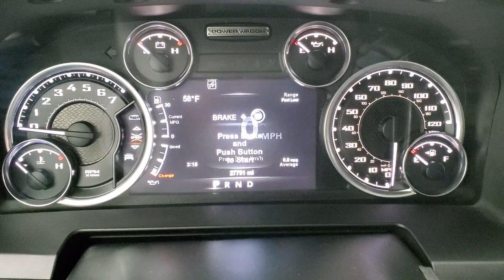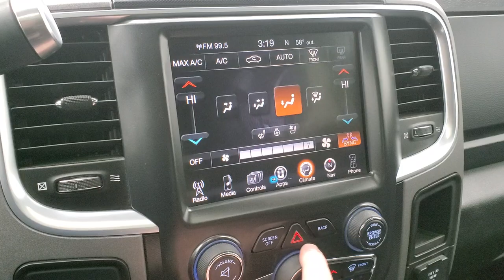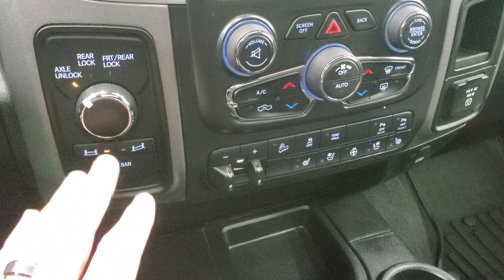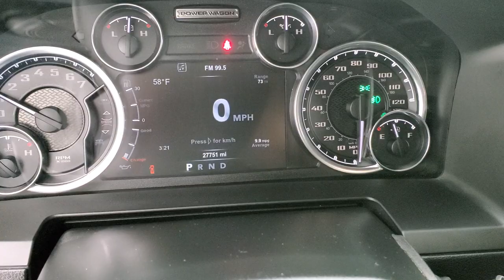2017 RAM 2500 POWER WAGON CREW SHORT LIFTED LEATHER BLACK WALKAROUND OVERVIEW REVIEW 12478Z SOLD!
This 2017 RAM 2500 POWER WAGON LIFTED HEMI IN BRILLIANT BLACK METALLIC FOR SALE IN FOND DU LAC OSHKOSH WISCONSIN 54935 is the vehicle we did walk around review of today.

Thank you for checking out this video of this 2017 RAM 2500 POWER WAGON LIFTED HEMI IN BRILLIANT BLACK METALLIC FOR SALE IN FOND DU LAC OSHKOSH WISCONSIN 54935

STOCK: 12478Z
PRICE: $56,499
MILES: 27,735
MAKE: RAM
MODEL: 2500
VIN: 3C6TR5EJ4HG710681
LOCATION: FOND DU LAC OSHKOSH WISCONSIN, 54937 TRUCKS ON 41

CLEAN TITLE HISTORY! 6.4 Liter V8 Hemi Engine with MDS Multiple Displacement System, 410 Horsepower, Full Four Door Crew Cab, Short Box 6 1/2 Foot Shortbox, Power Wagon, 6 Speed Automatic Transmission with Optional Manual Tap Shift, 4x4 Floor Shifter Four Wheel Drive 4WD, BDS Suspension Lift Kit with Fox Shocks, Factory GPS Navigation System, Power Sunroof Moonroof Sun Roof Moon Roof, Reverse Backup Camera Rearview Camera, Non Smoker, Dual Power Air Conditioned Ventilated and Heated Seats, Black Ebony Leather Seats, 40/20/40 Split Front Bench Seating with Center Seat Hidden Storage Compartment, Fold-A-Cover Hard Fold-up Tonneau Cover, Full Towing Package with Receiver Trailer Hitch, Wiring and Transmission Cooler Tow Package, Factory Brake Controller, Fold Up Tow Mirrors, Heat Power Mirrors, Power Fold in Power Mirrors with Built-in Directional Signals, Electronic Stability Control Traction Control ESC, Downhill Assist Control DAC, Sway Bar Disconnect, Tru-Lok Front And Rear Locking Axles, Open Country Toyo M/T 37x12.50 R20LT Tires, 20 Inch Rims Premium Wheels, Painted and Polished Aluminum Rims Premium Wheels, Four Wheel Disc Brakes, Power Fold Down Running Boards, Go Rhino Racer Back, Bed Rug, Bedrail Covers, Clearance Lights, LED Bed Lighting, LED Running Lights, Projector Lamp Headlights, Sonar with Front and Rear Bumper Sensors, AM / FM Radio Tuner, Sirius/XM Satellite Radio Capabilities Sirius / XM, Uconnect 8.4AN System 8.4 Inch Touchscreen with AM/FM/BT/ACCESS/NAV, 7-Inch Multi-View Display, Alpine Premium Audio Sound System, 911 Assist System, U Connect Hands Free Bluetooth Hands-Free Phone System Blue Tooth, Auxiliary MP3 Jack Portable Audio Connection, Factory Subwoofer, USB Jack Portable Audio Connection, Enter-N-Go System Keyless Entry System, Keyless Entry with Factory Remote Start, Push Button Start, Power Sliding Rear Window, Adjustable Height Seatbelts, Driver and Passenger Front Air Bags, L.A.T.C.H. Child Safety System, Side Curtain Air Bags SRS Safety Restraint System, Heated Steering Wheel Multi-Function Steering Wheel Controls, Homelink System with Three Programmable Buttons for Garage Doors, Lighting Systems & Security Systems, Compass, Outside Temperature Display and Mileage Display, Dual Multi-Zone Climate Control , Power Adjustable Pedals, Factory All Weather Floormats, Loadfloor Boot Tray, Storage Compartment Under Rear Seats, Air Conditioning AC, Cruise Control, Power Locks, Power Windows, Tilt Steering Wheel, Automatic Headlights Autolamp, 115V / 150W Auxiliary Power Outlet, 5 Year / 60,000 Mile Remaining Powertrain Factory Warranty, Whichever comes first, Brilliant Black Crystal Pearlcoat, CLEAN AUTOCHECK! Very very clean inside and out! This is one of the sharpest 2017 Ram 2500 crewcab shortbox Powerwagon trucks we have ever had on our lot! Make your move before this super clean 4wd is gone!

STOCK: 12478Z
PRICE: $56,499
MILES: 27,735
MAKE: RAM
MODEL: 2500
VIN: 3C6TR5EJ4HG710681